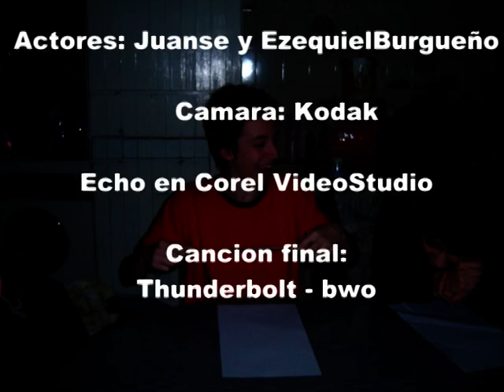Noti 32 8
noti 32 8 lo tube que poner denuevo porque nose que pasaba que se trababa en un lugar.